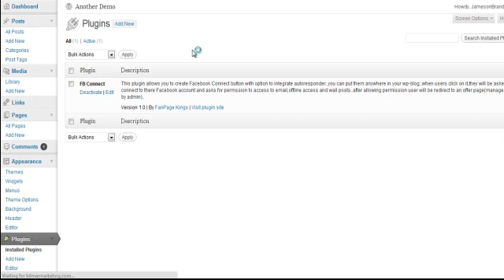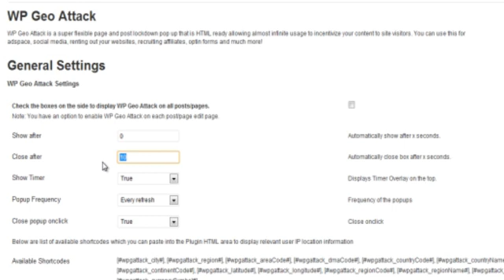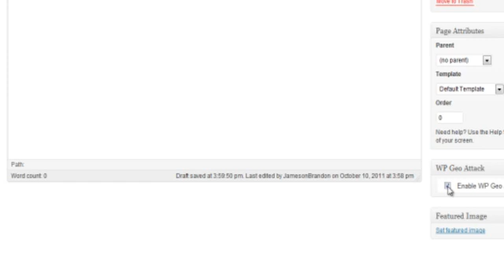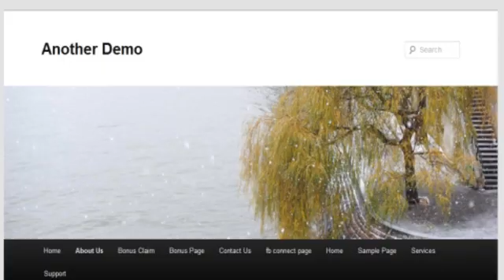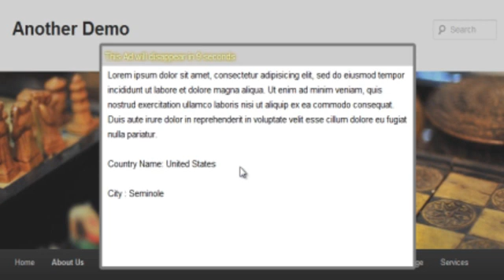WP Geo Attack Demo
WP Geo Attack Plugin Demo